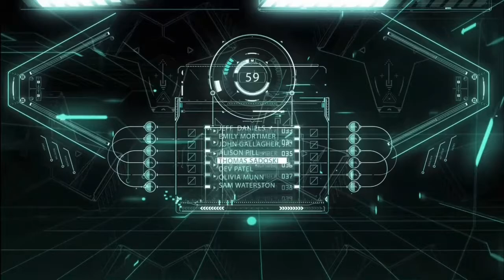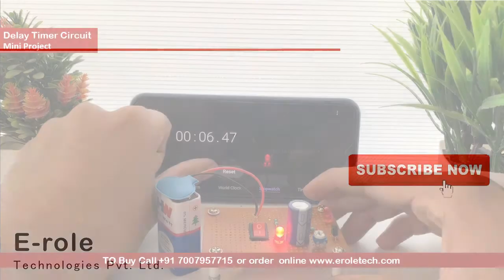Timer circuit using NPN Transistor BC547 Mini Project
Transistor based Mini projects